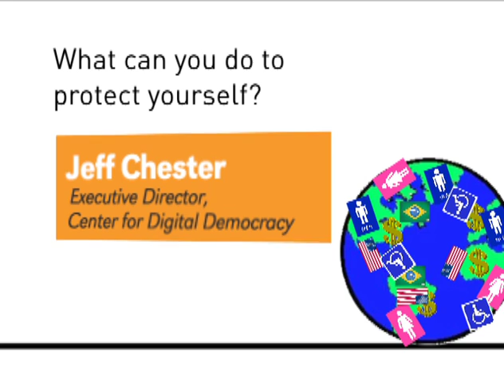VIDEO Promo: Digital Media at the Crossroads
Jeff Chester will explore the latest developments in personalized data targeting, the role of the leading online marketing companies, new approaches to policy, its impact on diverse media content, and how we can act, together, to secure the future of democracy and human rights in the Internet era. SEPTEMBER 22, 2011 | 7 p.m. ALUMNI AUDITORIUM |Champlain College|Burlington, VT